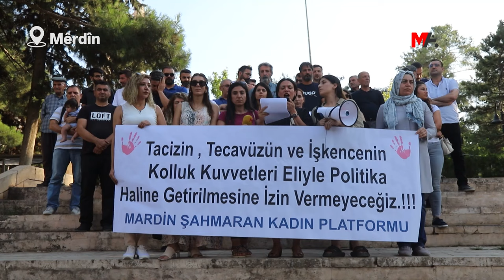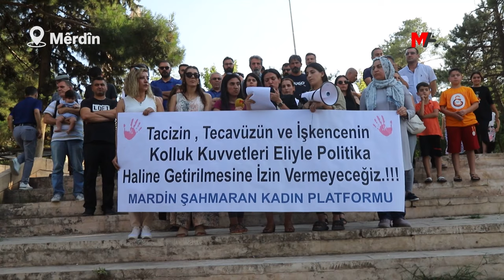KADINLARDAN İŞKENCE VE TACİZE TEPKİ: MEŞRULAŞTIRILMASINA İZİN VERMEYECEĞİZ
Marînê’deki jandarma işkencesine dair açıklama yapan Şahmaran Kadın Platformu “İşkence ve taciz faili bu kişiler görevden alınıp, bir an önce tutuklanana kadar mücadelemize devam edeceğiz” dedi.